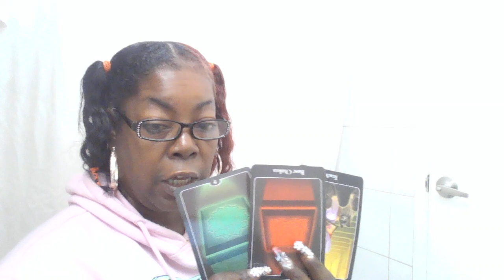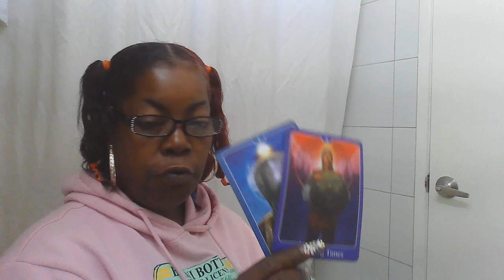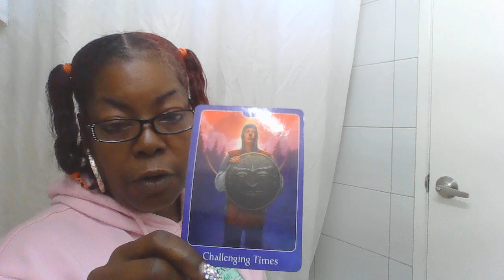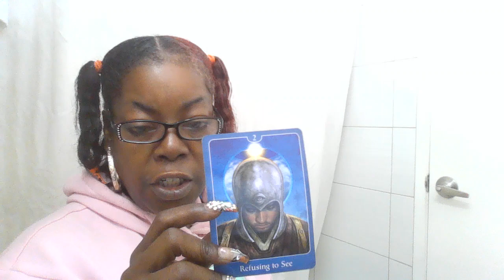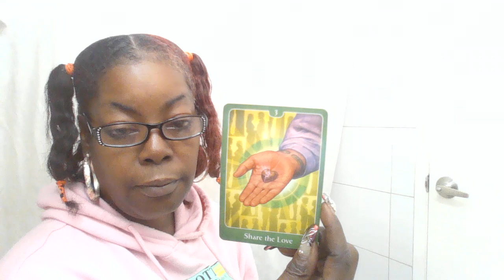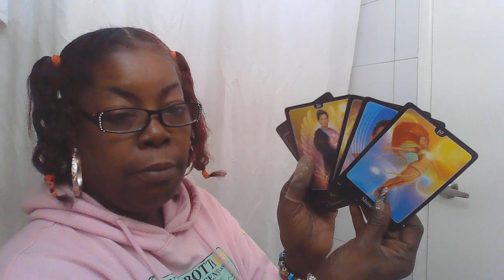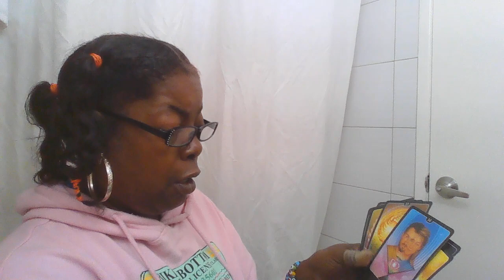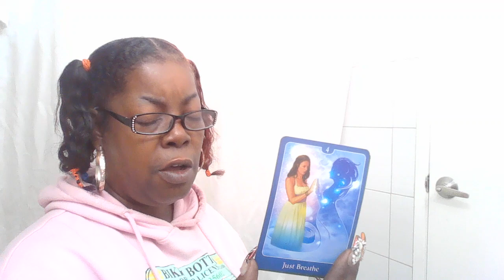divine feminine:CHANGE YOUR FOCUS AND TEACH TEACH TEACH TEACH!!!!!!!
ASTROLOGY TAROT INTUITION This reading AINT for everybody, but its for SOMEBODY. it can be different for everyone.
KARMIC FAT AND POPPING BC PILLS AND MASCULINE THINKS SHE'S PREGNANT!!